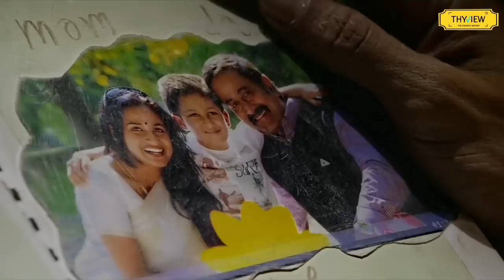20 BEST BGMS | Let's Play a Game - See The Picture & Remember the Back ground Score | Thyview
To those who can't guess !